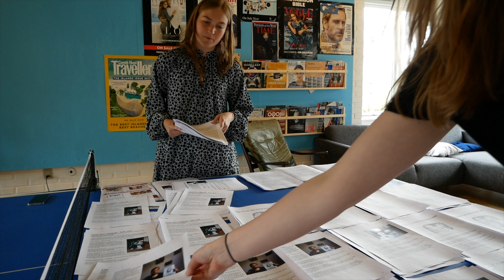Journalistik på Vallekilde Højskole | 2018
Vallekilde Højskole blev grundlagt tilbage i 1865, og vi har været nysgerrige lige siden.
I dag har vi hovedfagene Journalistik, Spiludvikling, Event & Lederskab, Podcast, Forfatter, Design & Maker og Tilrettelægger. Du kan se videoer fra alle de forskellige fag her på vores YouTube-kanal.

Som elev kan du vælge at gå her enten i foråret eller efteråret. Der går lidt over 100 elever på en årgang fordelt på de syv forskellige hovedfag.

Derudover tilbyder vi en bred vifte forskellige valgfag. Læs om dem allesammen her

Højskolen ligger på Vestsjælland – omgivet af dejlig natur, flotte marker og en times togtur fra København.